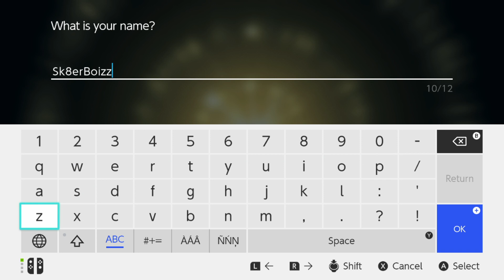HONEST REVIEW if the Game is WORTH | Pokemon Legends Arceus Playthrough Part 1 (Cut Scenes)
I had my doubts about Pokemon Legends Arceus at first sight!
This will be my honest opinion on the pros and cons, and most importantly, whether the game is WORTH!!!

Vision: Heal the gaming community, win more and feel great satisfaction!

English is not my first language, I appreciate you so much for bearing with me :)